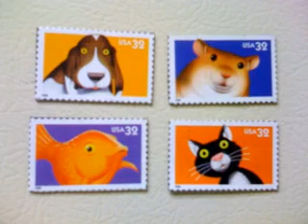Cool photo craft ideas